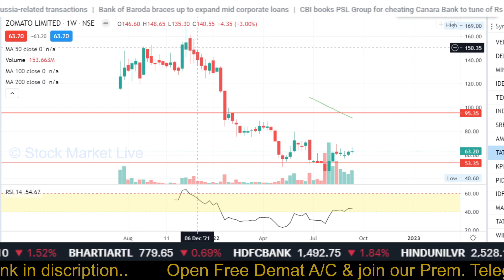Zomato share news today,zomato share latest news,zomato share price,zomato share analysis,target,